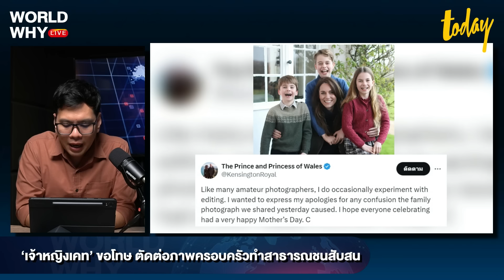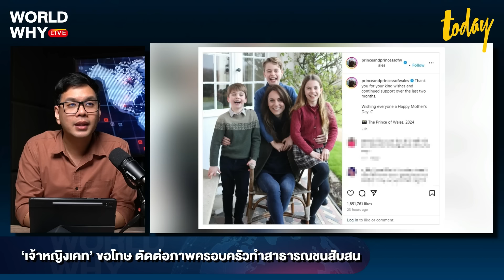กระแสวิจารณ์ลามราชวงศ์อังกฤษ ‘เจ้าหญิงเคท’ ขอโทษ ยอมรับตัดต่อภาพครอบครัว | WORLD WHY | TODAY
เจ้าหญิงเคทออกแถลงการณ์ขอโทษ ยอมรับตัดต่อภาพครอบครัว จนสำนักข่าวขอถอนภาพเนื่องจากล้ำเส้นบรรณาธิการ ขณะที่กระแสวิพากษ์วิจารณ์เริ่มลามไปถึงราชวงศ์อังกฤษ ผ่านการมองว่านี่เป็นหลักฐานสะท้อนถึงความโกหกและสร้างภาพของราชสำนักอังกฤษ